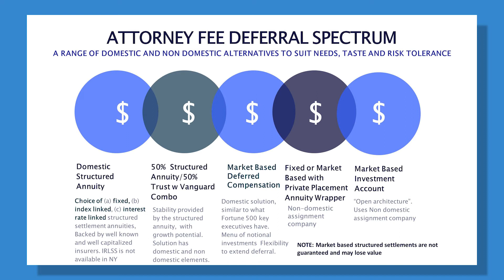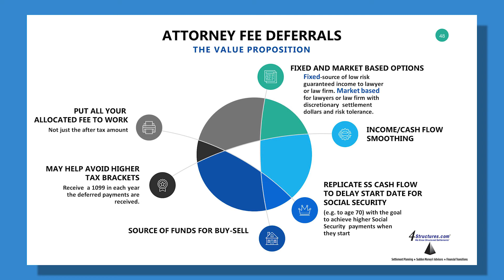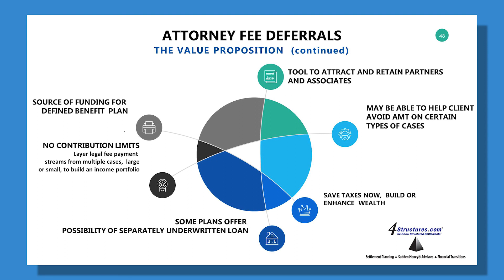Attorney Fee Deferrals 2025 | Why Pay So Much in Taxes When You Can Defer?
John Darer reviews attorney fee deferral programs such as structured attorney fees and non-qualified deferred compensation are highly effective tax efficient methods to build or enhance wealth and address the financial needs of an attorney or business objectives of a law firm that earns contingency fees.

Find out more about attorney fee deferrals  in this informative video or contact

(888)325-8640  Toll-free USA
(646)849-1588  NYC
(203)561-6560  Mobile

AM Best Client Recommended Structured Settlement Expert 2025 (13th consecutive year)
Better Business Bureau Accredited Business A+ Rating 20+ Years